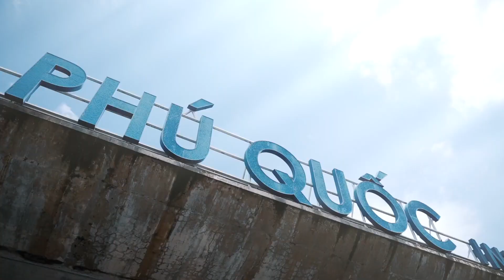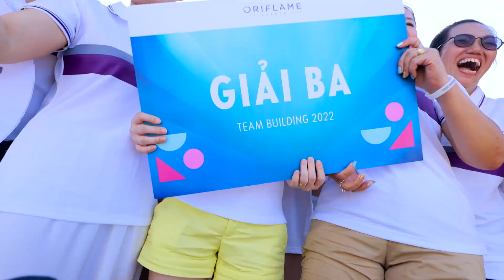DU LỊCH PHÚ QUỐC MIỄN PHÍ CÙNG ORIFLAME 2022